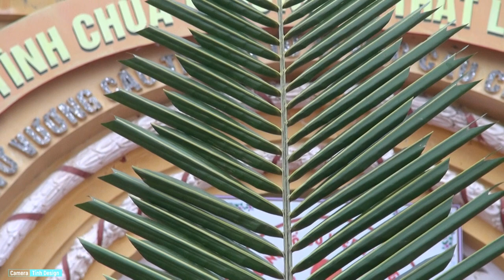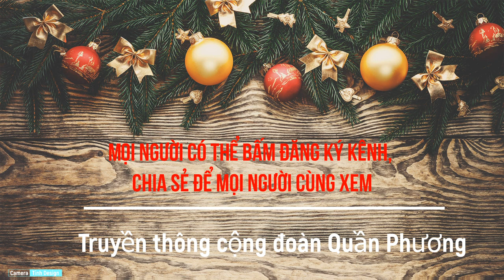Chúa Nhật Lễ Lá